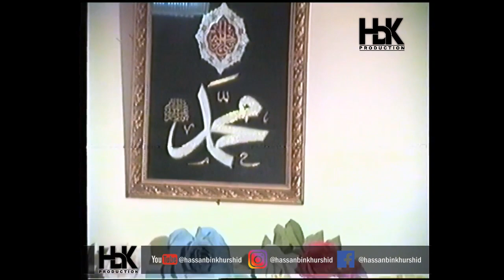Mehboob Ki Mehfil | Alhaj Khursheed Ahmed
intagram@hassanbinkhurshid